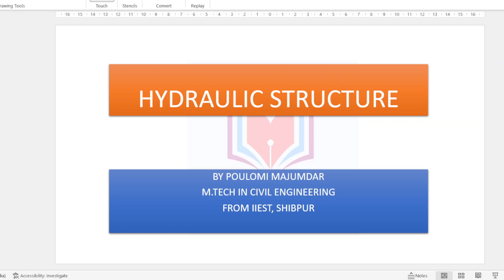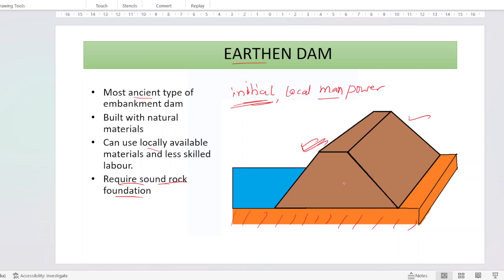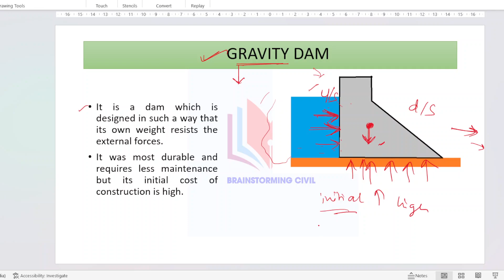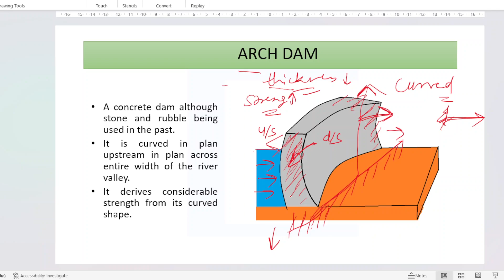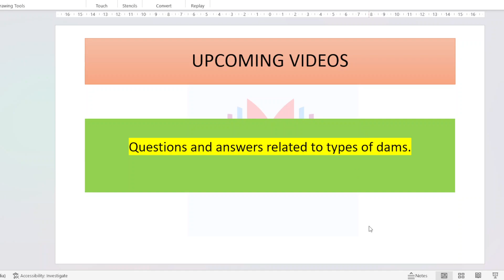Hydraulic Structure||TYPES OF DAM📘